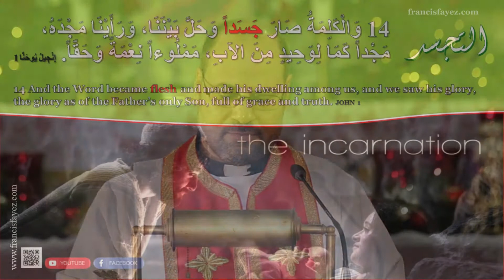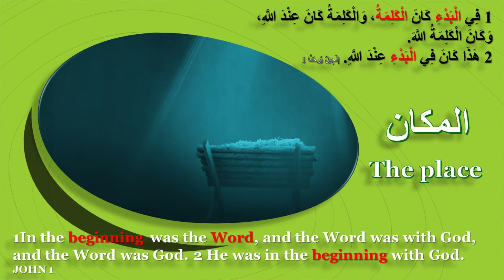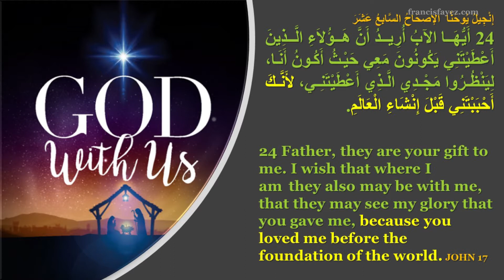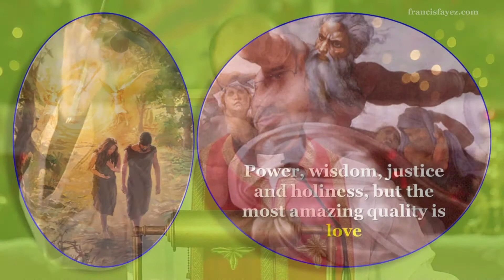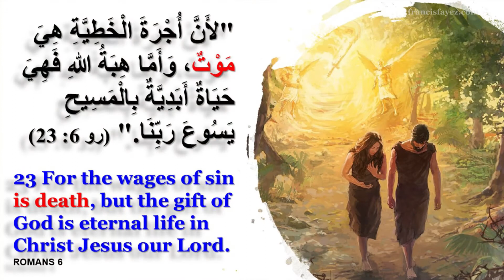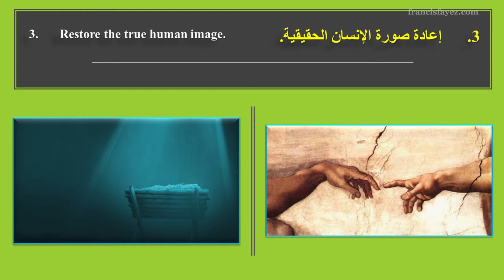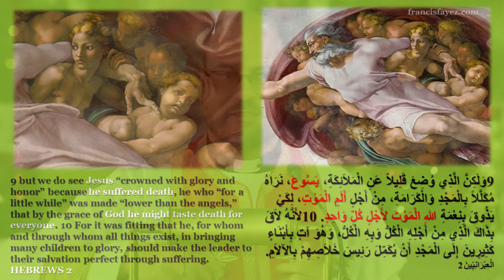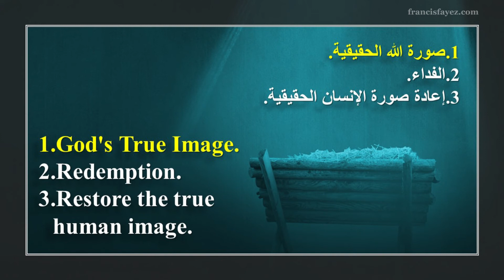12-29-19 Homily - Incarnation - التجسد